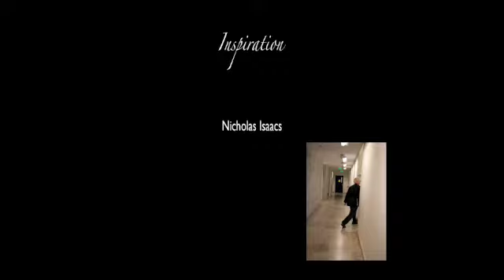A Tribute To Nicholas Isaacs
A video tribute celebrating Dr. Nicholas Isaacs' 25 years as Music School Directory at CSMA.